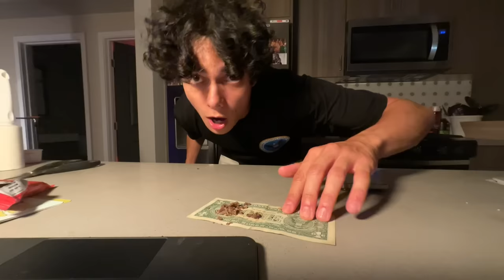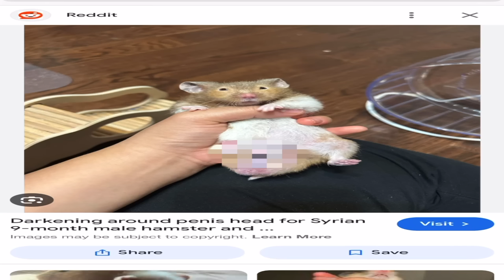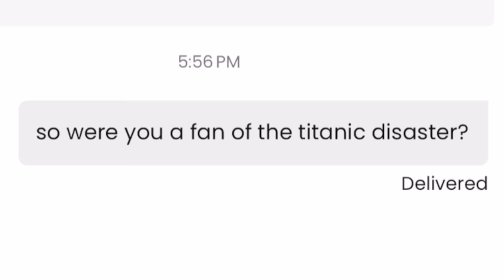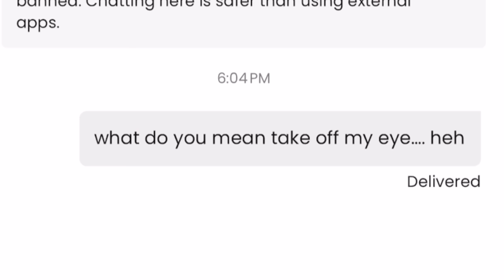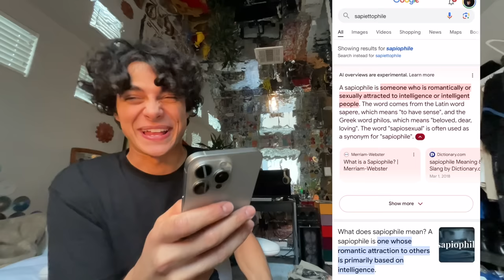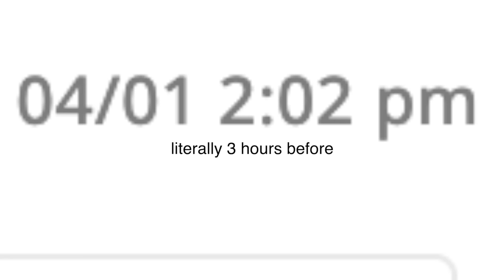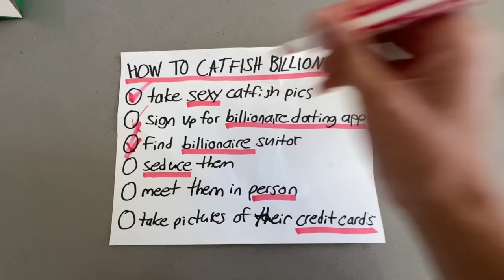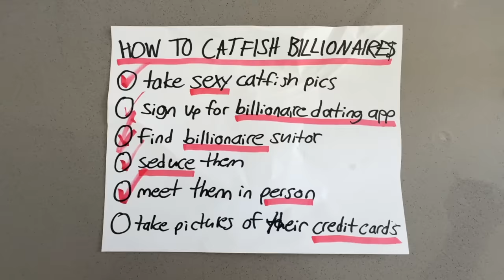catfishing BILLIONAIRE sugar daddies...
will i get a billion dollars or traumatized watch to find out